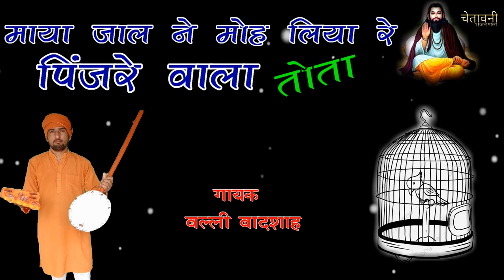माया जाल ने मोह लिया रे पिंजरे | गायक बल्ली बादशाह | MAYA JAAL NE MOH LIYA RE | CHETAWNI BHAJAN MALA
SONG -  MAYA JAAL MOH LIYA RE PINJRE WALA TOTA

SINGER - BALLI BADSHAH

MASTER MIXING - BALLI BADSHAH

COPYRIGHT- CHETAWNI BHAJAN MALA

CHETAVNI BHAJAN MALA